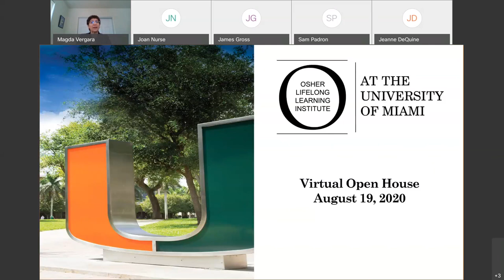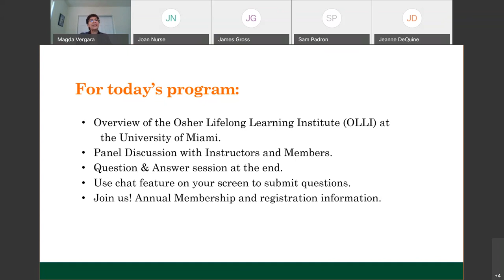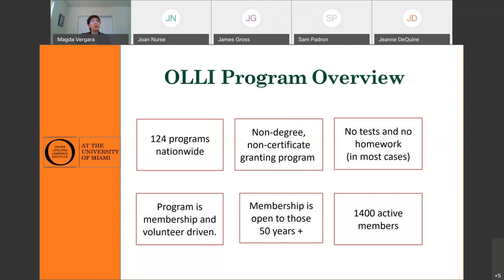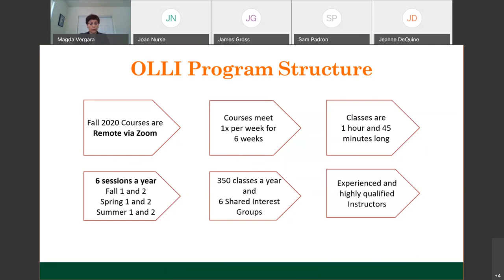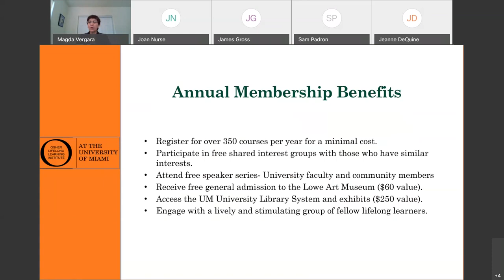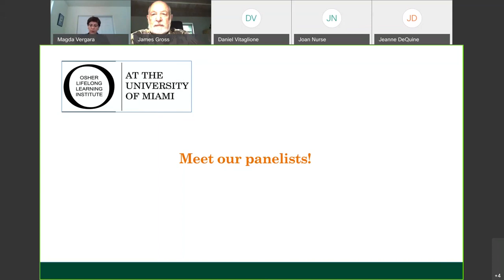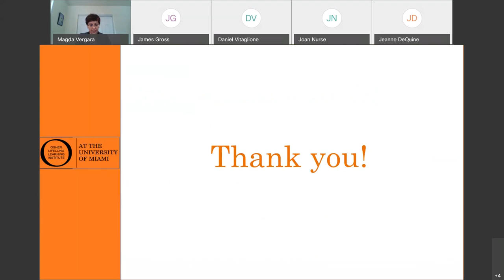Osher Lifelong Learning Institute Fall 2020 Open House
The Osher Lifelong Learning Institute at the University of Miami provides a relaxed learning environment for adults aged 50 or better who share a common understanding that life should be filled with continual intellectual growth and exploration.